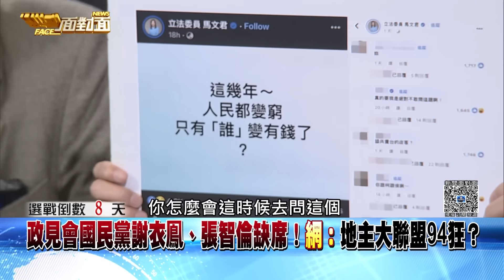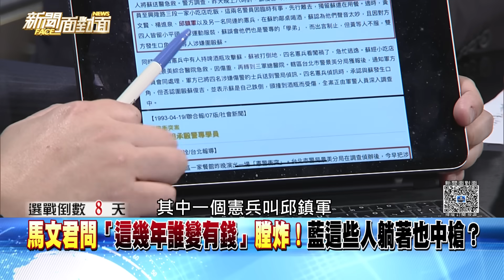精彩片段》馬文君問「這幾年誰變有錢」膛炸！藍這些人躺著也中槍？【新聞面對面】2024.01.05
下載【年代電視】APP：
iOS平台：